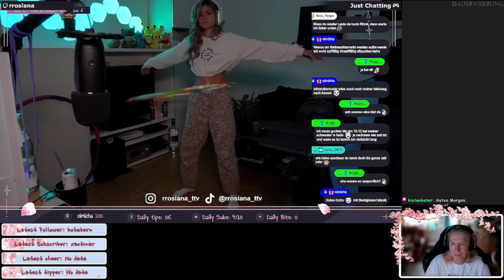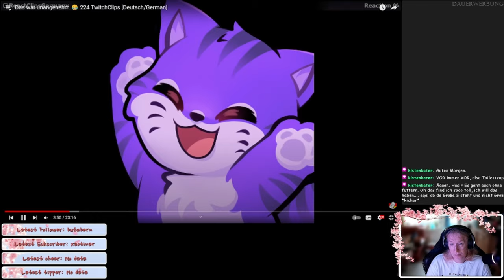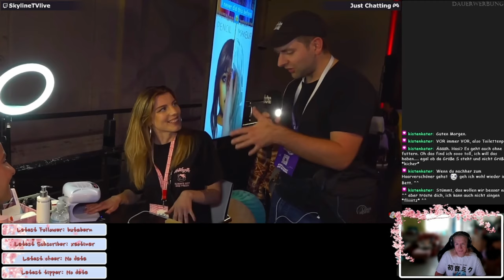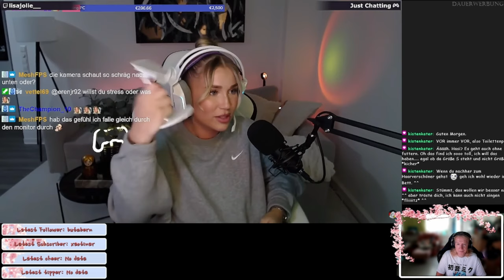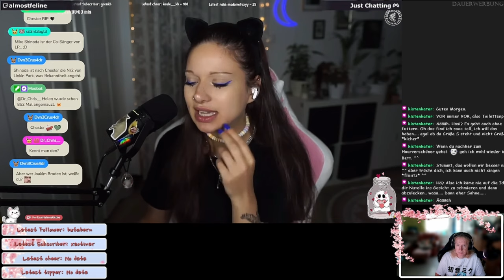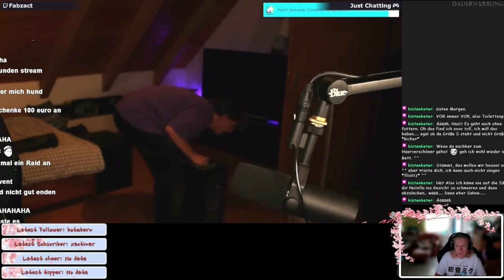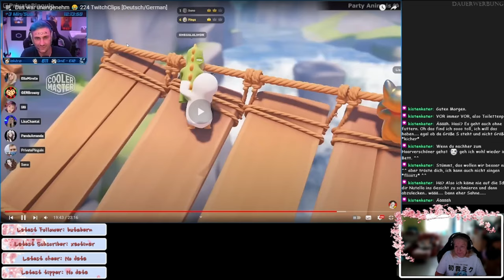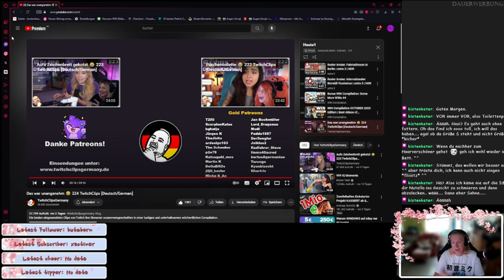JossysCat 👀 reagiert auf TwitchClipsGermany 224 - ReactTime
Wieder viele Pannen und lustige Clips. Manchmal fragt man sich dann, warum machen die das? Na ganz klar. damit wir lachen können!